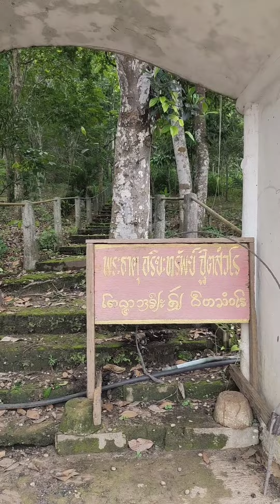กราบพระอัฐิธาตุพระอริยะสงฆ์ พระครูบาคำหล้า